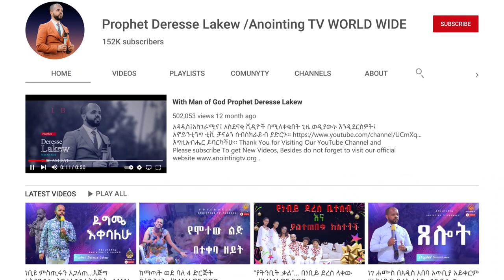አስደናቂ ተአምር…እግሩን አስረዘመው...||MAN OF GOD PROPHET DERESSE LAKEW